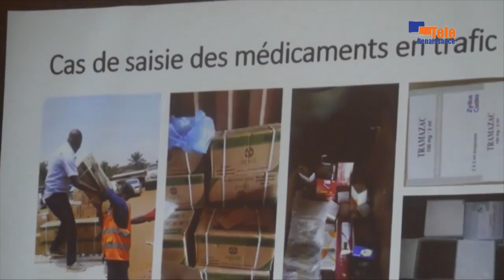JOURNAL DU 02 AOÛT 2019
Les pays qui n'ont pas encore l’épidémie d'Ebola ont le devoir de renforcer la prévention surtout sur les frontières(Dr Diane Gashumba)

L'interdiction de couvrir les événements des partis de l'opposition viole la constitution et la loi sur la presse(Alexandre Niyungeko)